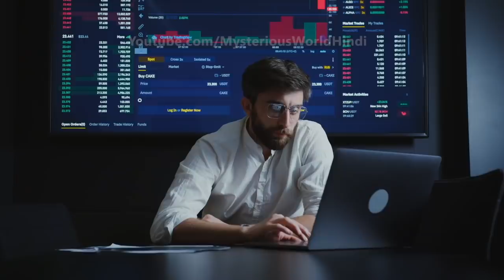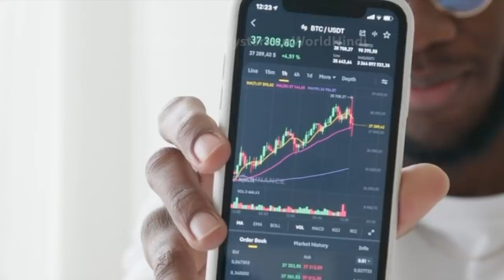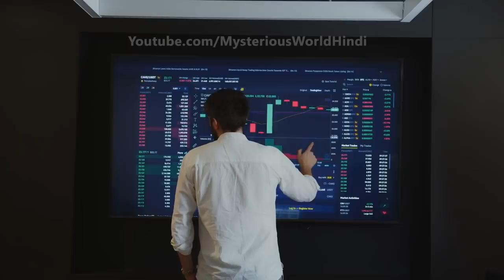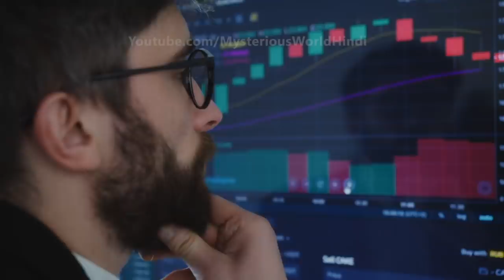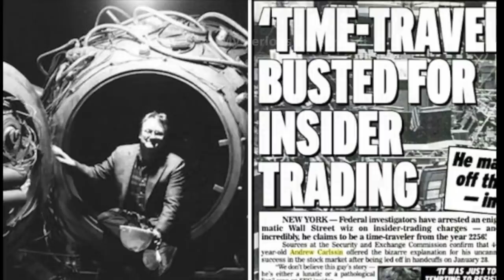सन 2256 से आया एक Share Market Investor in Hindi | MWH Internet Mysteries - S01 E02